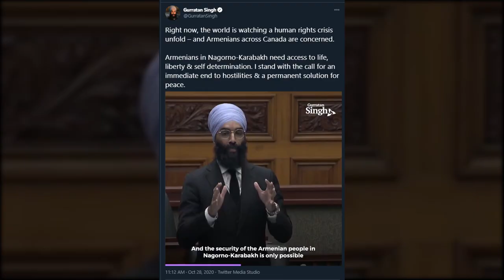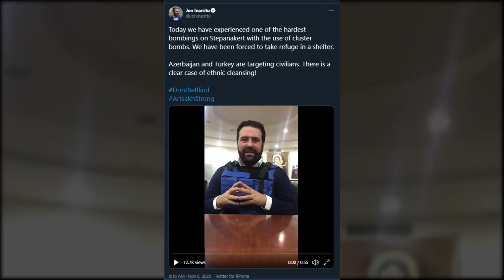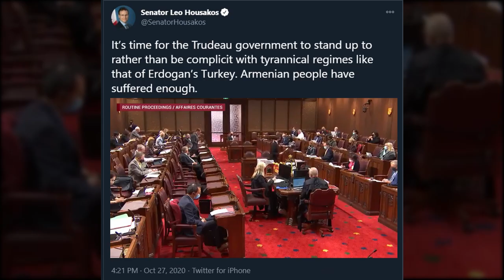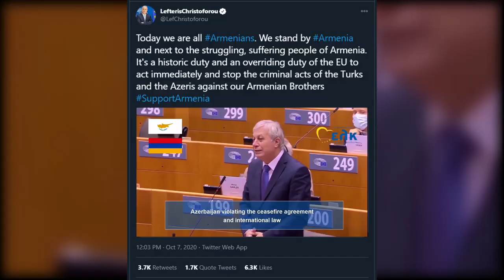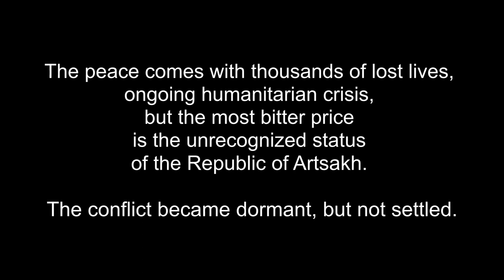RecognizeArtsakh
World leaders urging to recognize Artsakh / Nagorno-Karabakh! Time is NOW to act.

The editor holds no copyright to the videos used to create this work. All materials are used under the fair use copyright clause, to raise awareness on the humanitarian crisis in Artsakh, and the importance of the Recognition of the Independence of the Republic of Artsakh.

Acknowledgments and video sources:

Armine Alexanyan, interview to France 24
Gurratan Singh, Twitter
Claude Carignan, Senate of Canada
Jon Iñarritu, Twitter
Leo Housakos, Senate of Canada
Valérie Boyer, interview to RT France
Leo Housakos, interview to CBC News Network
Lefteris Christophorou, Greece, EU, Twitter
Dr. Cornel West, Zoom conference
Armine Alexanian, interview to Vice News, Canada

Photos by Areg Balayan
Compiled and edited by AG